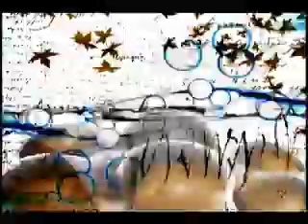DEVASTATION - Tracy Towns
So deceptive, and filled with hate
Destroy it all, seems so irate
Just so corrupt, and very fake
Questions progress, just a mistake
You seek their admiration
And just fill them with frustration
Youre the source of devastation
So convincing, great in your mind
Counting on them, all to be blind
You are so sure, they have no clue
You have their plan, worshiping you
Ridcule their salvation
Try to shake their foundation
You are so sick, love to abuse
Just watch your back, youve lit the fuse
It wont work out, try not to drown
Anger incensed, they wont back down
Downfall is your elation
Youre just an aborration